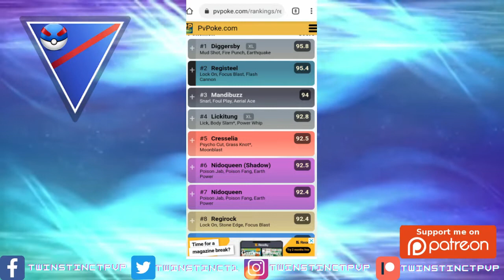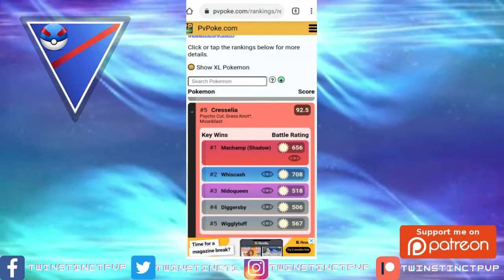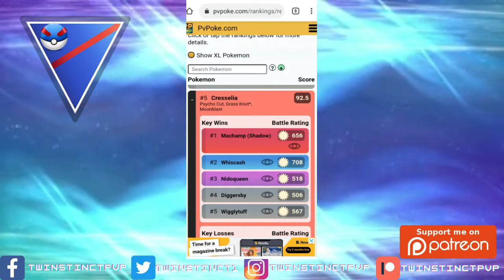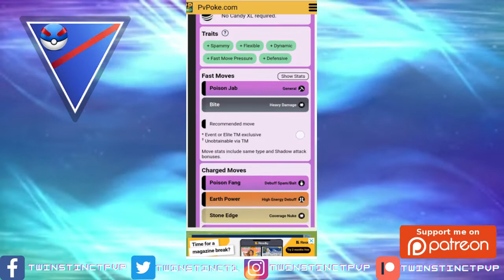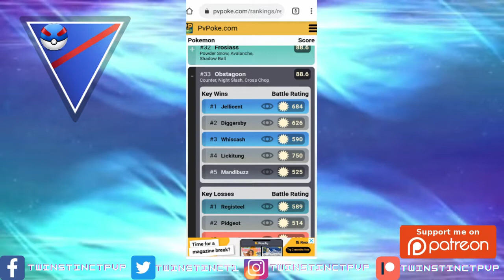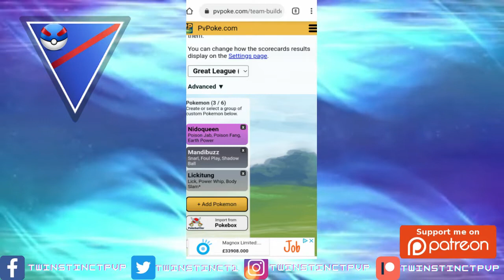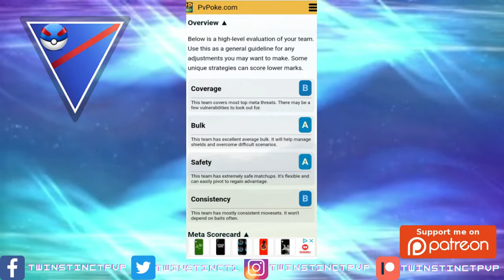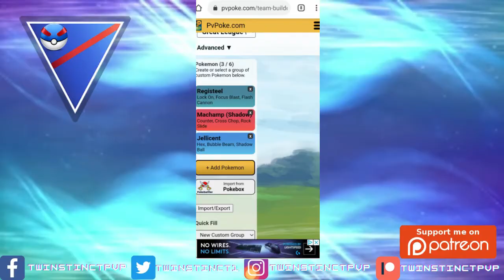GREAT LEAGUE *REMIX* BEST POKEMON AND TEAMS | POKEMON GO SEASON 8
Hey Trainers, In this weekend's video I'm diving into the latest in Pokemon Go Battle League with Great League Remix which will be starting Monday..
This video should hopefully give some early insight into which Pokemon and teams will be strong members to join your Great League Remix team..

I'm living the dream creating content for you all and would love to do this full-time one day so If you'd like to support the channel further that would honestly mean the world to me!